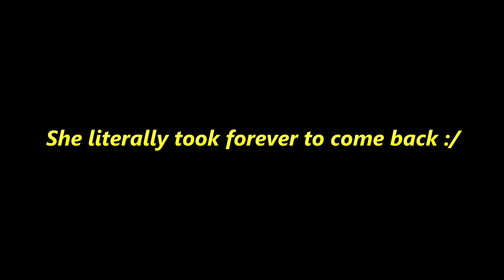BEGONE PEACH | Another Princess in our Castle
Mane this game was too easy for ya boi!!